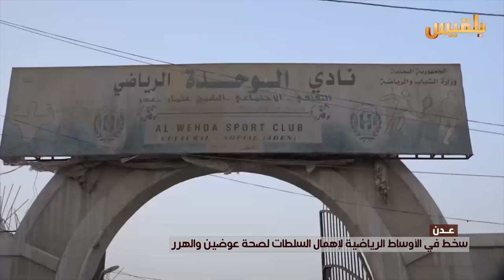عدن .. سخط في الأوساط الرياضية لإهمال السلطات لصحة عوضين والهرر | تقرير : آدم الحسامي